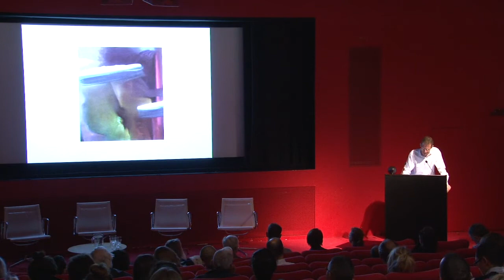Nicholas Serota on Gerhard Richter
Nicholas Serota, the director of Tate, gives a talk entitled "Opening a New Door" at the symposium "Panorama: New Perspectives on Richter", held at Tate Modern, London, UK on 21st October 2011.

Nicholas Serota addresses Richter's abstract paintings of the second half of the 1970s. Serota looks at the origins of Richter's abstract works, which evolved into the large-format abstracts with vibrant colours of the 1980s.

Sir Nicholas Serota is Director of Tate and co-curated the exhibition Gerhard Richter: Panorama with Mark Godfrey. As Director of the Whitechapel Art Gallery, Serota presented Richter's first solo exhibition in London in 1979.